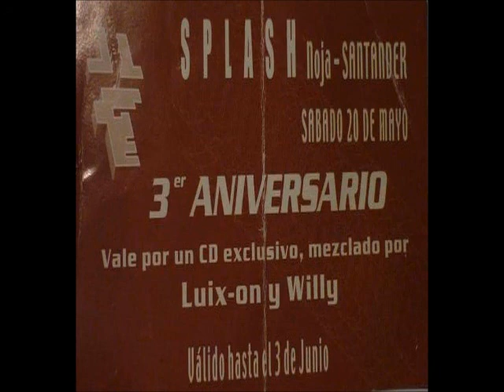SplaSH - 3° Aniversario - 20 Mayo 2000 @ Dj's Luix- on & Willy